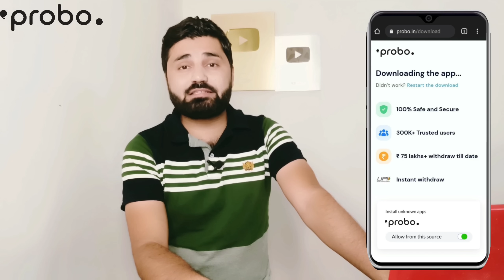महिलाओं के सम्मान की बातें बड़ी-बड़ी करते हैं! महिला के साथ नेताजी ने किया किया!